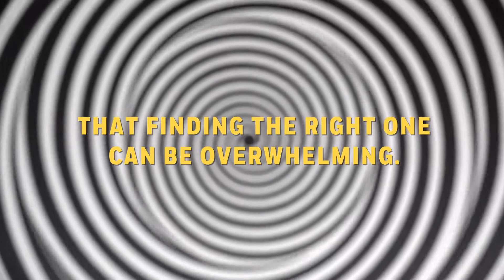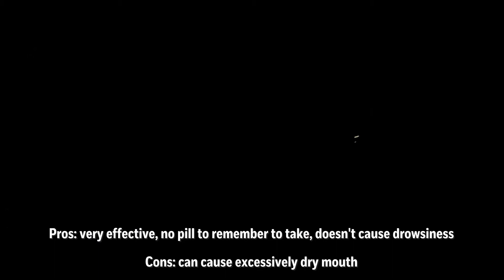Which of These 4 Motion Sickness Cures are Best for You?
There are so many motion sickness remedies, but which one actually works? Here are four ideas for curing motion sickness.
Afar.com is a digital and print magazine that publishes travel tips, guides, news, and stories

Get updates on the latest articles, travel news, and more from AFAR by signing up for the AFAR newsletter